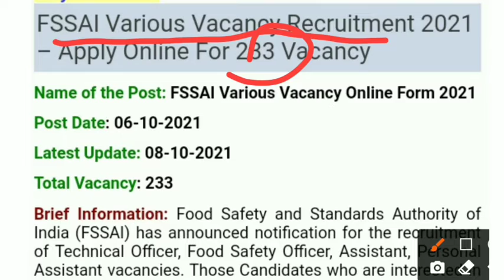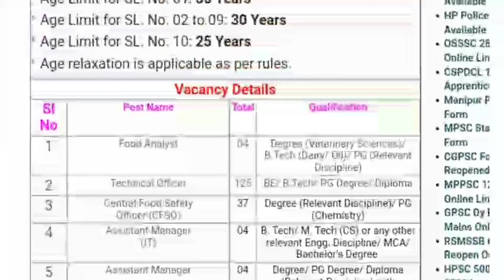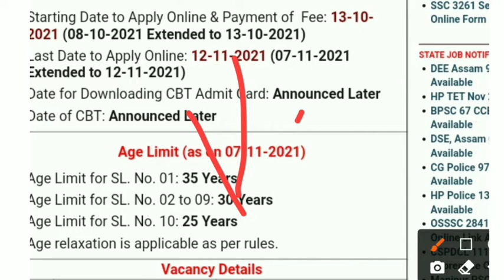Odisha Krushi Seba Post Vacancy ! Block level job ! Odisha Govt Job 2021 ! 10th Pass Job Online Mode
Odisha Krushi Seba Post Vacancy ! Block level job ! Odisha Govt Job 2021 ! Apply Now ! Only Online Mode

Odisha 30 District Job Vacancy

Odisha Govt ନିଯୁକ୍ତି ସୁଯୋଗ

All over Odisha candidate apply for this job.

Jay Jagannath